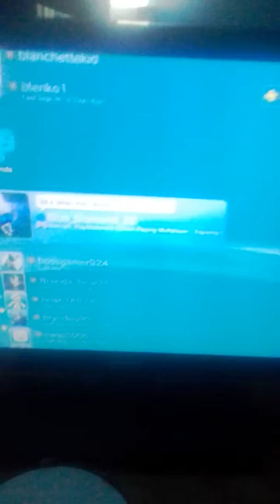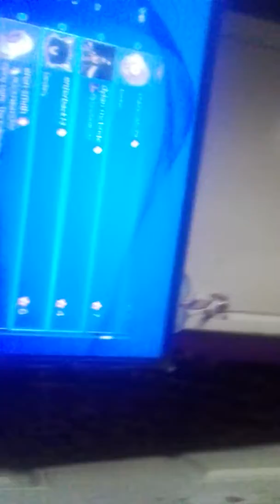Ps3 busted up